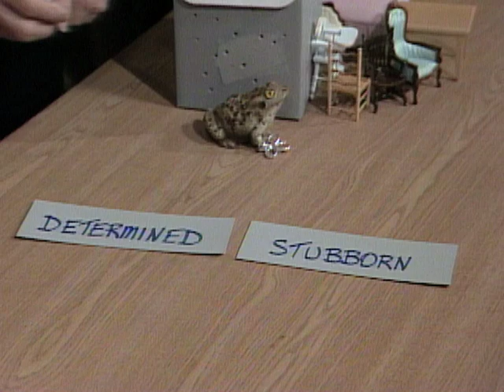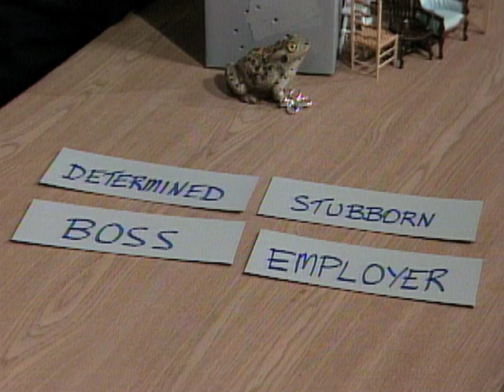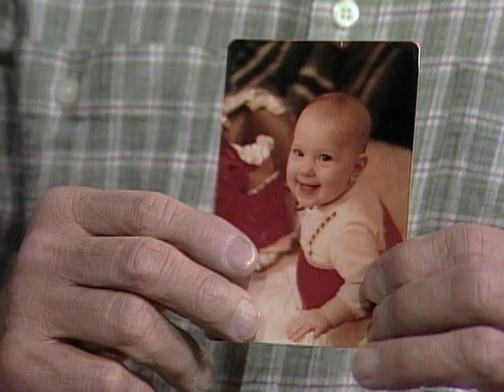What Are Semantics? (Mr. Wizard)